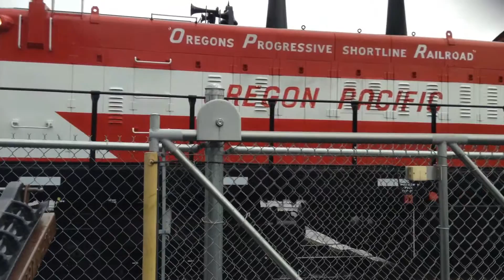Railfanning in Portland Oregon episode 3